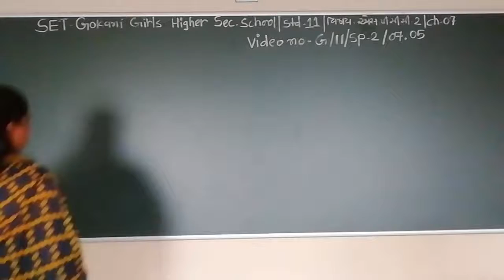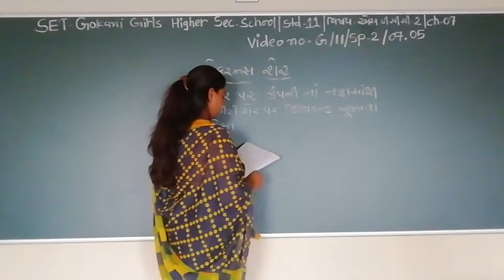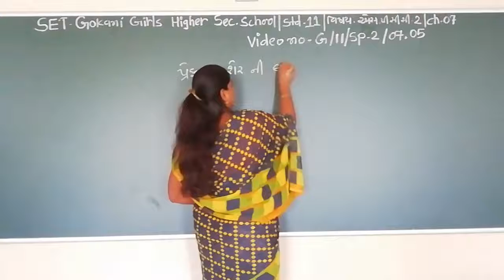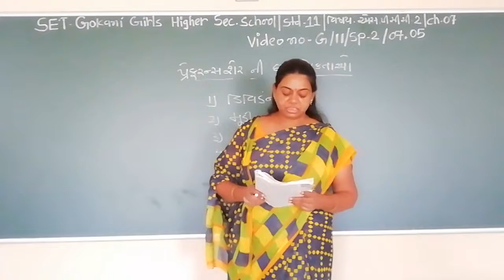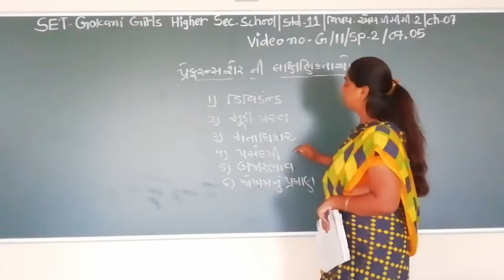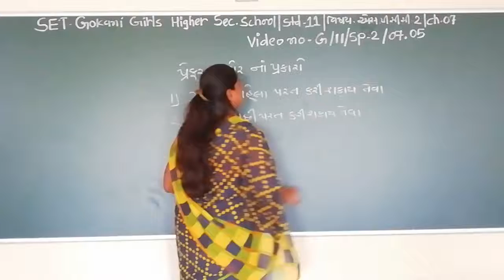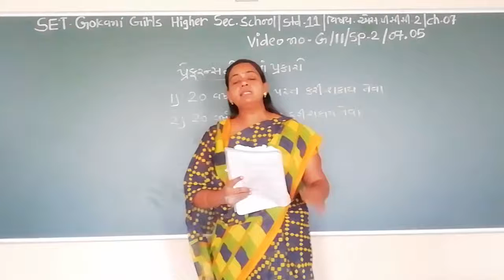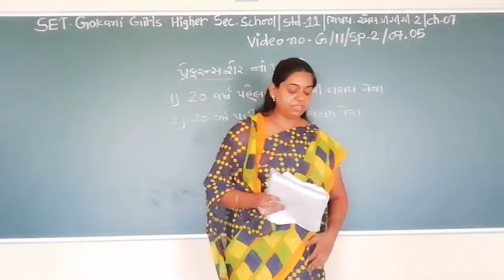SET - G/11/SP2/07.05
SET  –  GOKANI  GIRLS  HIGHER SEC.  SCHOOL - STD.- 11 – SUBJECT  - SP2  -  CHAPTER - 07.05